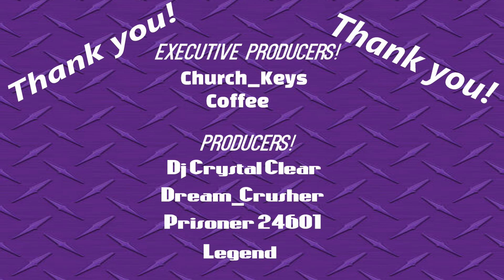My Reaction To Hellwitch! Delegated Disruption! HORNS HIGH! \m/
Hey there good people. Thank you for clicking on my video. It's your favorite Middle-aged Metalhead back with another REACTION video. Today, it's HELLWITCH and their song, Delegated Disruption.  HORNS HIGH!

**To request a Reaction:
Donate a minimum of $20 U.S. Dollars in a given month during a live stream.

***Reaction requests made in comments or sent through Social Media posts, DM's or email will not be accepted.